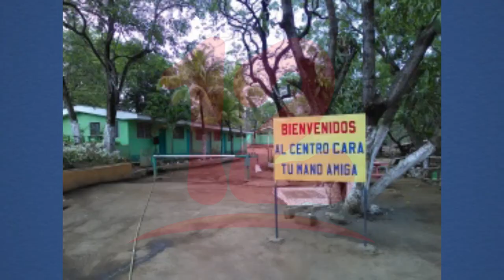Consumo de sustancias ilícitas han incrementado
Noticias12Nicaragua Rolando Guevara del Centro Cara afirma que el consumo de sustancias ilícitas en el país ha incrementado por diversas causas.